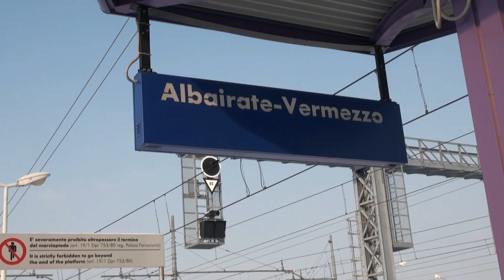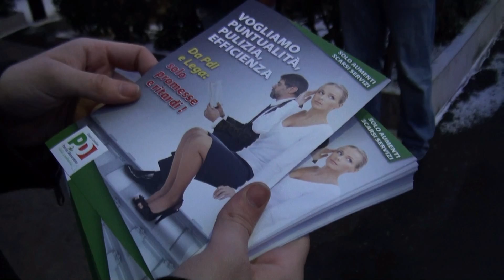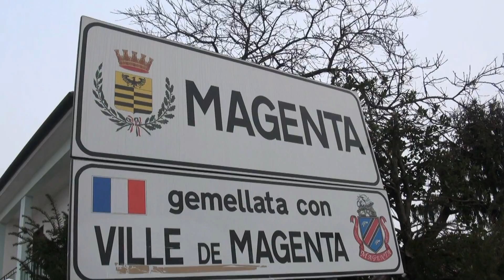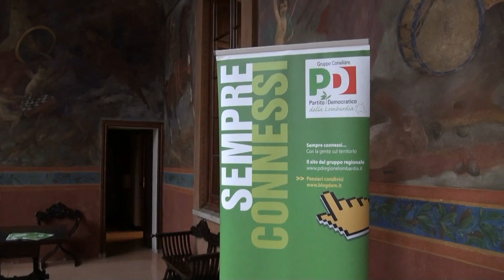Sempre connessi con il magentino e l'abbiatense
Servizio di Marco Chiappa, Paolo Salvaggio e Laura Sebastinautti. Ecco il video del tour nelle zone del magentino e dell'abbiatente (Milano).